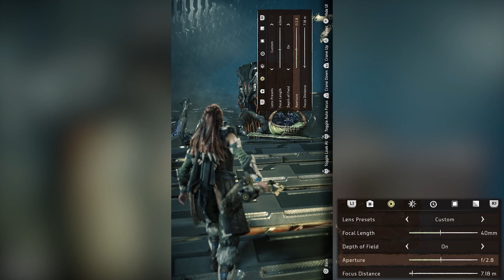So Close || Horizon Forbidden West - Photo Mode Time-lapse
The process of how I captured Aloy revisiting GEMINI after the incident with the Zeniths!
Captured on PlayStation 5

          ✨ Other Ways to Support ✨
▶ Amazon Wishlist

Included in this video: horizon forbidden west, hfw, horizon forbidden west ps5, hfw ps5, horizon forbidden west photo mode, horizon forbidden west photo mode guide, photo mode guide, horizon forbidden west photo mode tips, photo mode tips, photo mode time lapse, walkthrough, playstation, playstation 5, ps5, kirstys focus, virtually kirsty